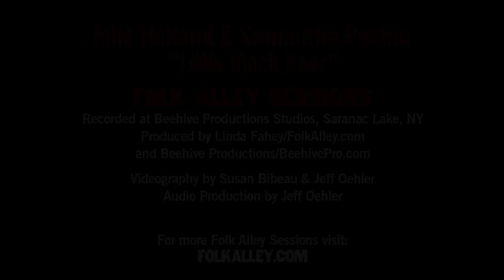Folk Alley Sessions: Jolie Holland and Samantha Parton - "Little Black Bear"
Folk Alley Sessions: Jolie Holland and Samantha Parton perform "Little Black Bear" from their 2017 release 'Wildflower Blues'.

Samantha Parton - vocals, guitar
Jolie Holland - vocals, fiddle
Stevie Weinstein-Foner - electric guitar, vocals

Recorded in Beehive Productions Studio in Saranac Lake, NY in December, 2017